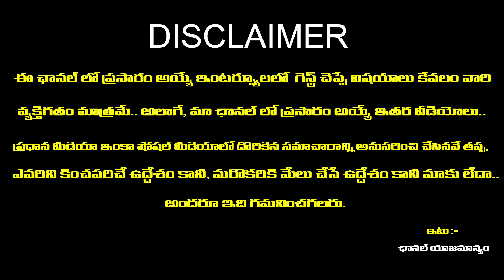pulivendula | YS Jagan Mohan Reddy vs Btech Ravi | TDP vs YSRCP | Rashi Phalalu